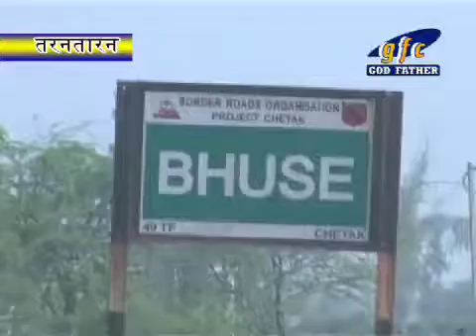P C Against Liqour N Dj